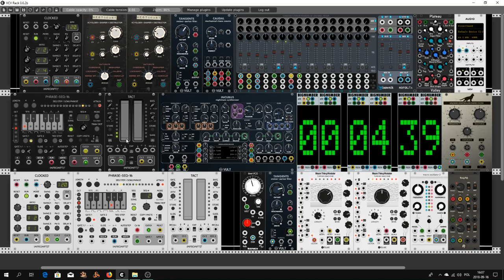Dark & Bright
Hi Rackez guys and girls. Today I present to you a short one. Patch I prepared a few days ago, I just had the opportunity to record this movie. Because I do not feel well and I think I'm taking some illnesses. I'm not writing anymore, I'm going to heal myself.
Regards

You can find  more on my Bandcamp site. You can listen, you can buy it if you want.